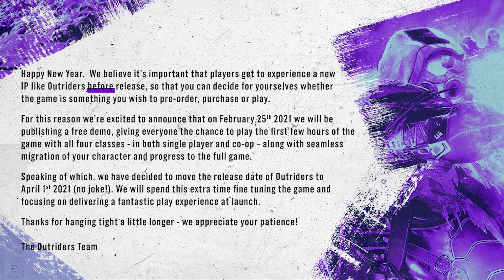Outriders release date change AND Free to play Demo!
There's a lot coming down the pipeline, what would you like to see first for outriders, class specific guides? System guides? let me know!

Twitch Follow to join in!